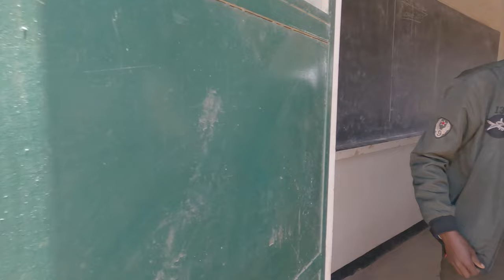A Ghanaian Visit a Masai Land: Exploring Tanzania's Natural Beauty and Culture 🌍🏞️|TEMBO VLOG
A Serene Adventure in Masai Land: Exploring Tanzania's Natural Beauty and Culture 🌍🏞️

Good morning from the heart of Masai Land in Tanzania! Join me as I wake up in a cozy, cool, and peaceful lodge, surrounded by the beauty of nature. This vlog captures my experiences at this serene hideout, perfect for anyone seeking tranquility and a place to think.
In this video you'll get to see :
- Room Tour: Take a look inside my traditional Masai-style lodge, complete with a family room, a cozy bed, and stunning views.
- Nature Walk with the Masai: Explore the beautiful surroundings with me as I embark on a nature walk with the Masai, learning about their culture, nature, and traditions.
-Breakfast with a View: Enjoy breakfast with a breathtaking view of Mount Kilimanjaro and the company of grazing goats and sheep.
-Spear Throwing and Masai Warrior Life: Experience the excitement of spear-throwing with the Masai warriors and learn about their techniques for protecting their livestock from lions.
-Goat Walk and Cultural Insights: Discover how the Masai take care of their goats, the significance of circumcision in their culture, and the roles of young boys and warriors in their community.

This adventure is filled with fascinating cultural insights, stunning landscapes, and unique experiences. Don't miss out on this incredible journey into the life and traditions of the Masai people!
Certainly! Here are the timestamps for your YouTube video based on the provided transcript:

00:00 - Good morning from Masai Land Lodge
00:14 - Cozy and peaceful bedroom tour
01:13 - Masai-style house and family room
02:17 - Preparing for a nature walk with the Masai
02:40 - Breakfast with a view of Mount Kilimanjaro
03:50 - Taking goats and sheep for a walk with the Masai
04:08 - Learning about the Masai circumcision tradition
05:27 - Exploring the Masai Lodge and its unique construction
05:32 - Spear throwing with the Masai
08:18 - Graphic warning and Masai goat slaughter process
10:10 - Morning routine: taking goats for a walk
10:54 - Interview with young Masai boys
14:05 - Discussing lion attacks and defense strategies
16:10 - Masai warriors sharing their experiences
17:33 - Masai names and their meanings
19:50 - Traditional Masai singing and jumping